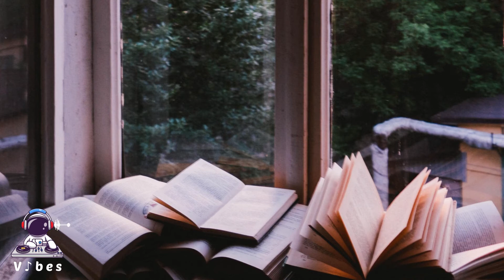Rosia! - Book Club